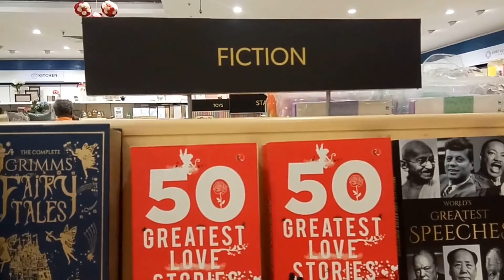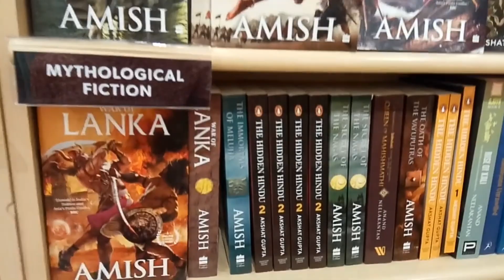A Sum Up of Durga Puja'23 || Rabisha Jaiswal || IT LIFESTYLE VLOG.